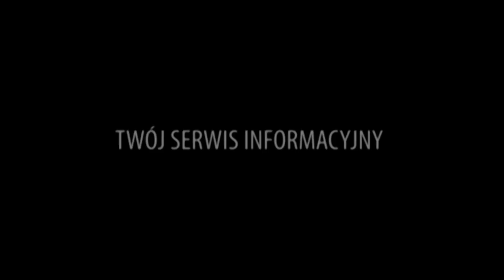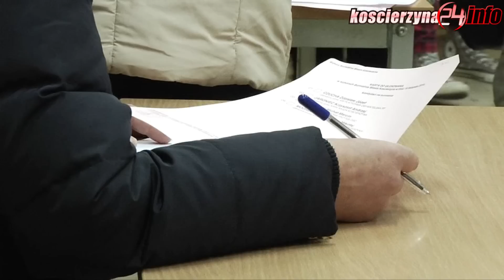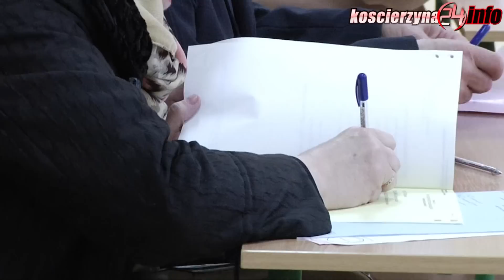Bonkowski wiceprzewodniczącym sejmiku.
Pierwsze decyzje wojewódzkich radnych: Struk marszałkiem, Bonkowski wiceprzewodniczącym